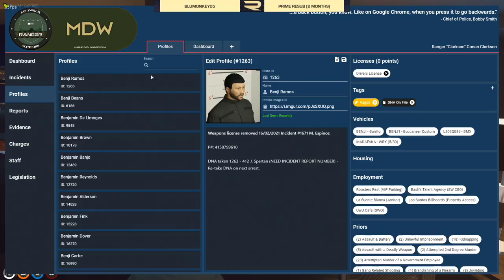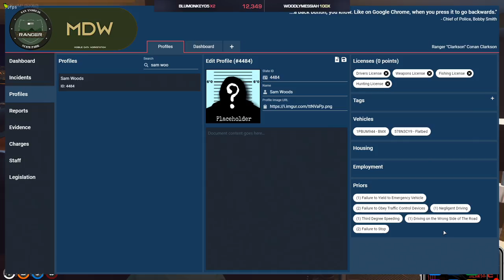Conan gets a call from Leslie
i hope u have a wonderful day